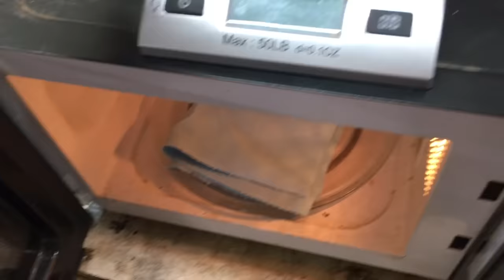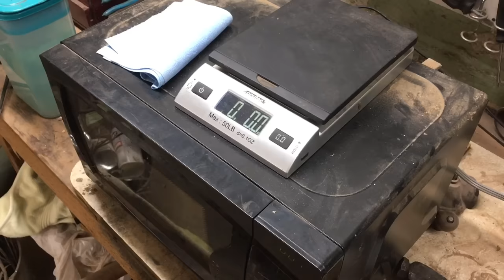Woodturning an Oak Log Bowl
40 minutes in the microwave turns this fresh cut wood into a sweet oval shape! It is fresh cut oak finished with linseed oil.

for available products! (USA only)

I believe in the responsible use of trees. This log was from a tree that blew down in a storm and was saved from burning.

My method is to microwave on high for 2 minutes and then let it cool for 2. I keep doing that until it stops loosing weight and no longer has a 'moist heat' feel to it. The wood should loose at least 30-35% of it weight during the process. The bowl should be left out for a day or two before finishing. I'll make a video about it eventually. Beware if you do it too much the microwave can actually char the bowl.

The most important factors to keep the bowl from cracking is a uniform wall thickness and no pithy center wood.

Some of the tools used in this video:
Lathe Chuck
Drill Chuck
Hearing Protection
Center finding Compass
Large Drill Bits
Face shield
Wood Glue